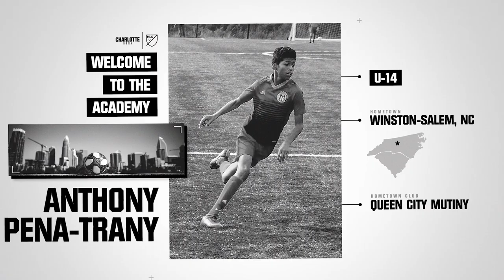Charlotte FC: A Year in Review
Take a look back at all of the special moments from the first year of Charlotte FC.